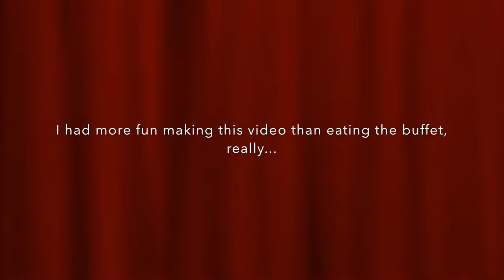Ăn Sushi Buffet ở Mỹ -TATAMI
Tatami Buffet - All you can eat style buffet. Đi ăn buffet ở San Jose. Ăn bao bụng ở Mỹ rất nhiều món ăn nếu thích đồ ăn Nhật.